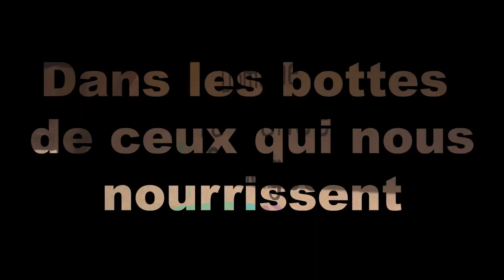Dans les Bottes le Teaser !